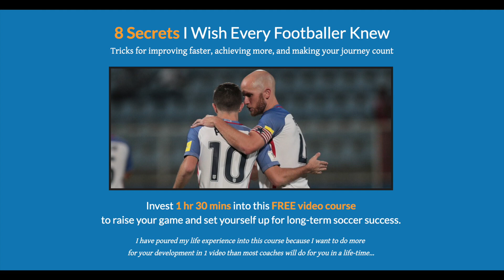Passing Drills for kid